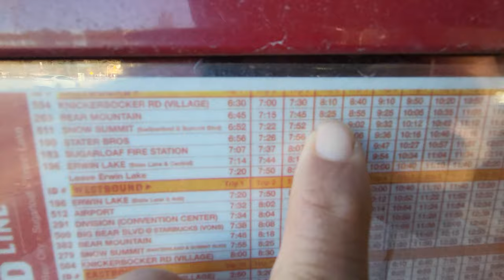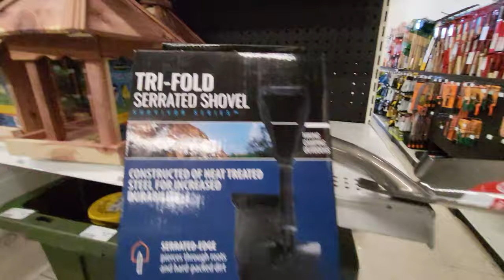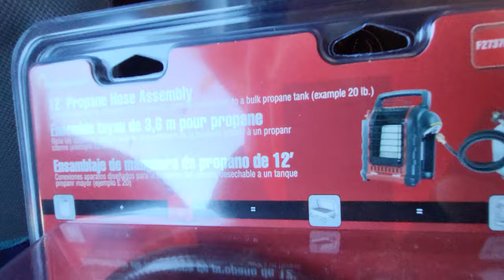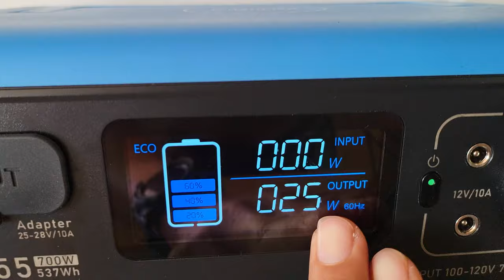Van Life in Big Bear - A Boy Named Brutus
Meet me pupper Brutus! He's a Boston Terrier I rescued him when he was just 8 weeks old. He's almost 10 now and is living with cancer, glaucoma, cataracts  and a host of other ailments. At this point I just want him to have all the treats, all the tennis balls and all the cuddles little man deserves.

Bluetti EB55 Solar Generator/Power Station
Rice cooker + food steamer
Number one rated Cassette toilet
Upgraded Aluminum Laptop Stand
Folding Memory Foam Mattress
Coccon Grid-it! for organization
Similar frig
Collapsible dish bin (4.2 gallon)
Foldable USB-C Water Dispenser
Porta Potty
24" QHD monitor
Wooden Bluetooth portable speaker
Victron Smart Solar Charge Controller
Maxxair Fan Roof Vent
Alpicool CF45-LG 48qt frig with LG compressor
Alpicool 58 qt Refrigerator
3KW diesel heater
Hitch carrier lock
Single burner butane stove
Android headunit
Collapsible bin and cutting board
Micro SD card
Thule Roof Load bars
Solar Charge Controller
Hitch cargo box
Nintendo Switch Deluxe Edition
Kelty 0 degree Down Sleeping bag
LED lights
Blackout curtains
Phone/DSLR Mic
Kitchen Utencil kit
12V Cigarette lighter adapter
Non-stick pan grill folding handle
Paracord and carabiner
Aluminum Phone mount
Clothes organizing cubes
100W portable battery bank
Upgraded portable tire inflater
Mini Rice Cooker
Electronics Organizer
Back up camera
Male/female urinal
Personal portable blender
Induction cooktop
Non-slip heat resisting mat
Ring light w/ tripod
Car seat organizer
Tire plug kit
Camping chair
10 gauge silicone wire
Automotive fuses
Heat sink tubing
heavy duty wire lugs
Battery isolator
Window visors
Maxxair fan
Reflectix insulation
Thule loadbars
Coffee Maker
IKEA Memory Foam Mattress